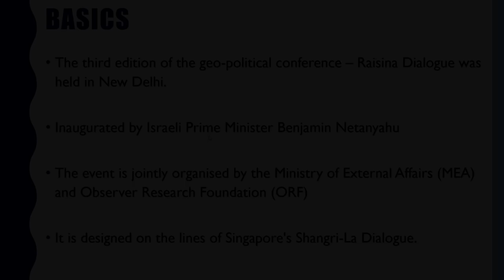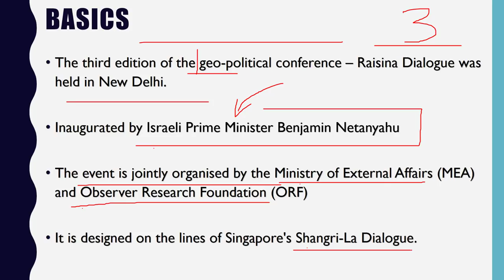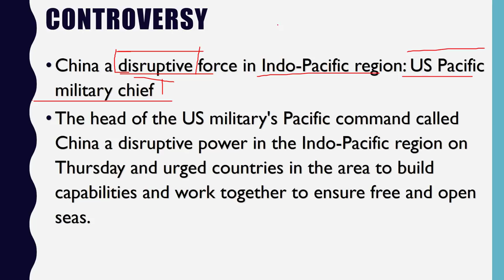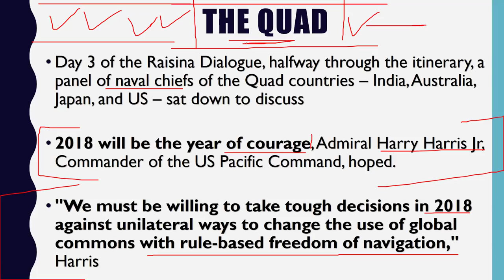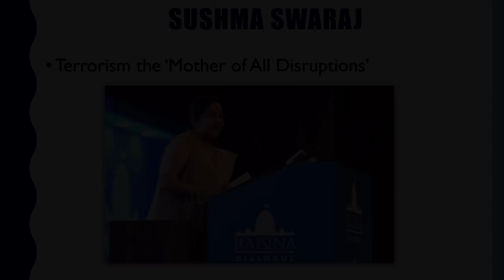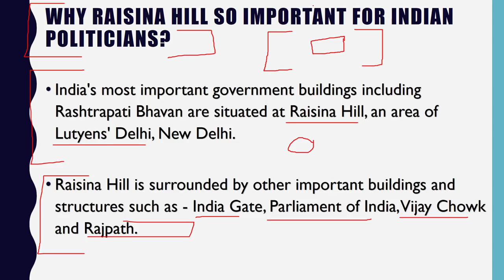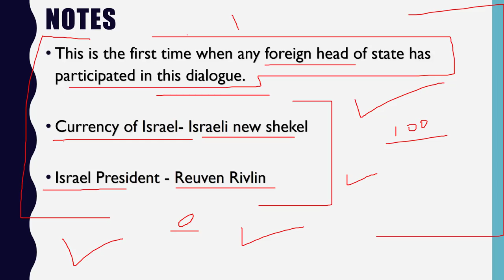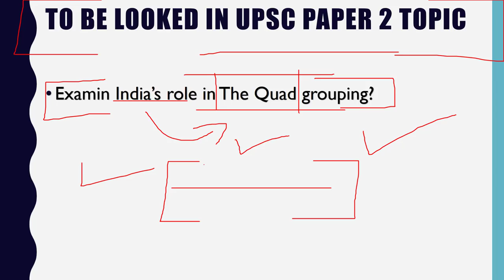Third Raisina Dialogue 2018 ORF - Observer Research Foundation - Benjamin Netanyahu & Narendra Modi